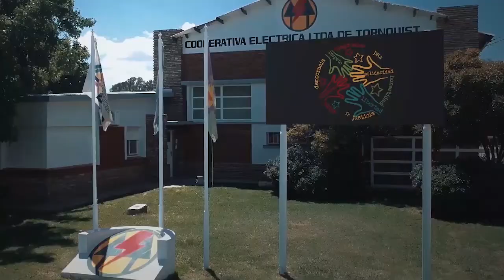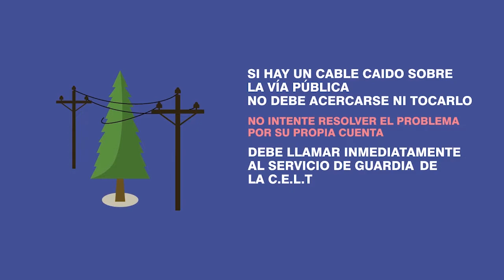2020 02 04 // MAGAZINE SPORT VERANO 2020: MANO A MANO CON HERNÁN BILBAO